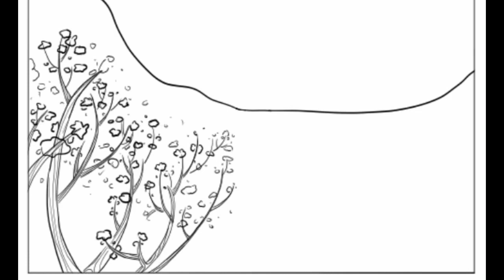"It starts on the road" - Comic book page timelapse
Episode 3, page 1.